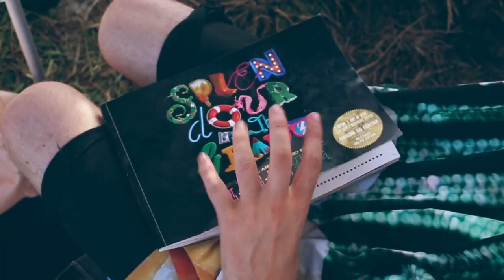BYRON BAY FAMILY HOLIDAY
All songs used are included in a free to download / use mixtape from Flight Facilities, available